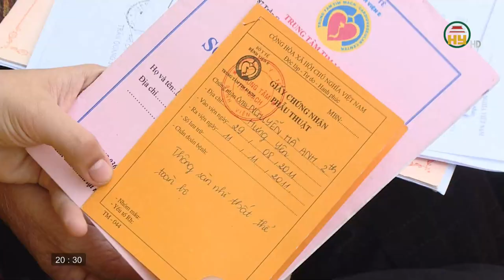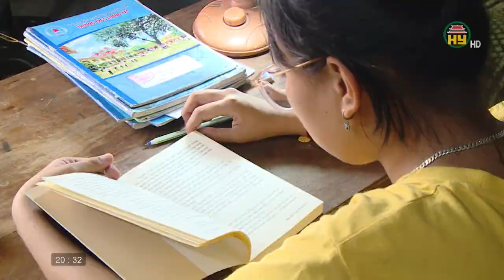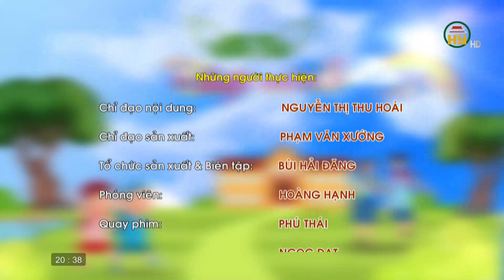Ước mơ của cô bé mắc bệnh tim bẩm sinh